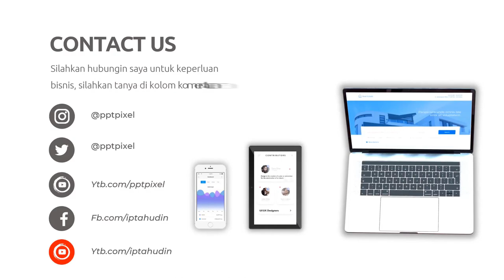Jasa Pembuatan Video Promosi Produk Burger Animasi Muslim, Makanan, Minuman Restoran